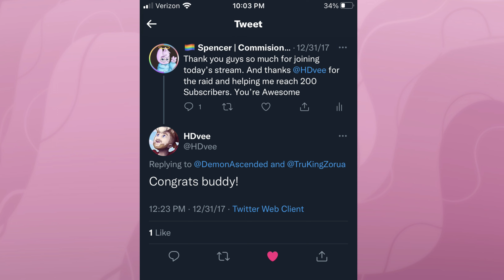10 Years on YouTube | Animatic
❖ Friend Codes ❖
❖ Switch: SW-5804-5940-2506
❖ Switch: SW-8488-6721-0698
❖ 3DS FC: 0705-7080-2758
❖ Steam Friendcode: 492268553